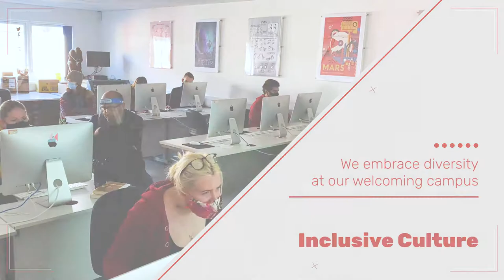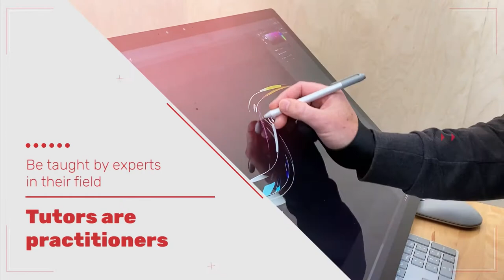Carmarthen School of Art Virtual Open Day